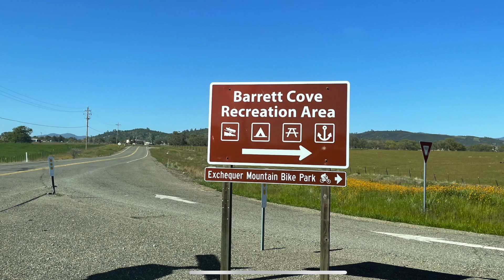Exchequer Bike Park DOWN AND OUT 3 27 21 HD 1080p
This is at Exchequer Mountain Bike Park, on Down and Out Trail.